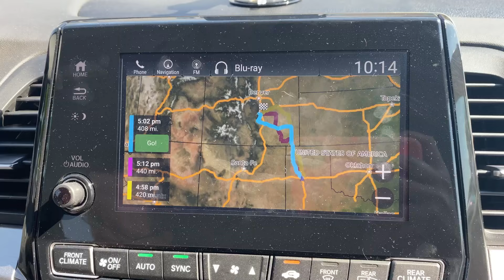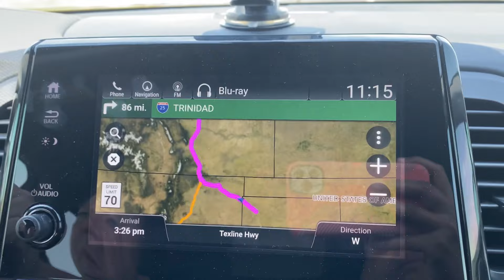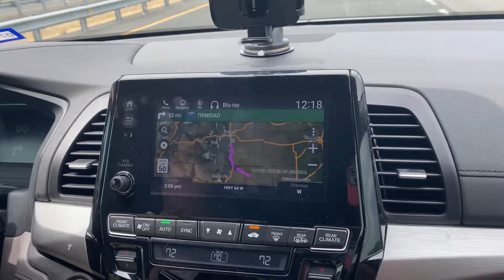Road Trip to Colorado, Part 2 ( Amarillo - Colorado Spring )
Ini adalah sambungan dari video perjalanan darat kami ke Colorado. Perjalanan yang sangat jauh dan melelahkan, tetapi kami menikmati pemandangan yang sangat indah sepanjang jalan.
Terima kasih untuk teman2 yang selalu setia menonton video kami.